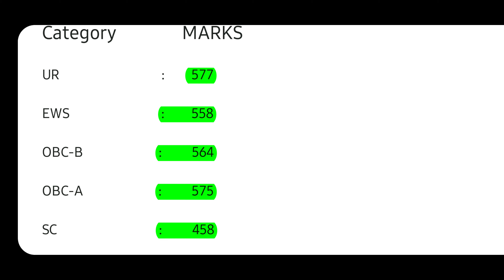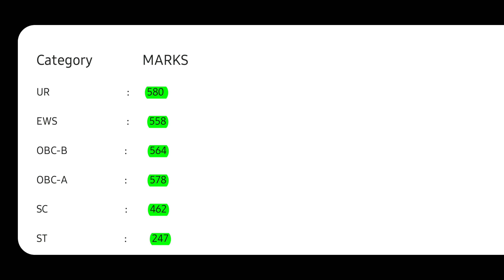No-12,13 | Mursidabad and Malda Medical College Category Wise NEET-UG CutOff | Subhojit Ghosh